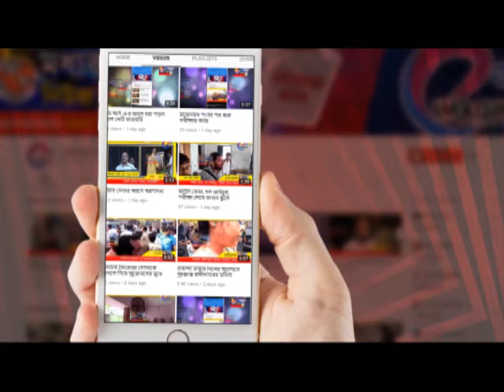মুর্শিদাবাদ মেডিক্যাল কলেজ হাসপাতালের মাতৃমা এ এসি থেকে আগুন ঘিরে আতঙ্ক